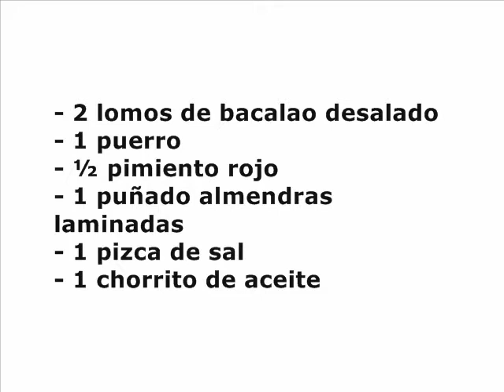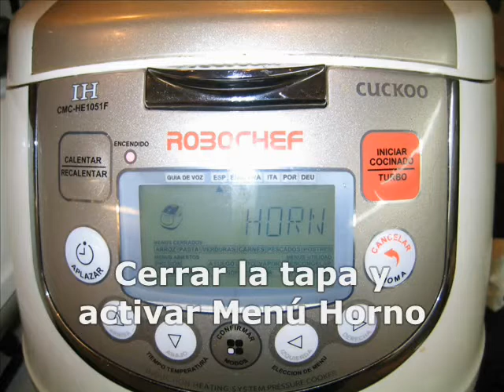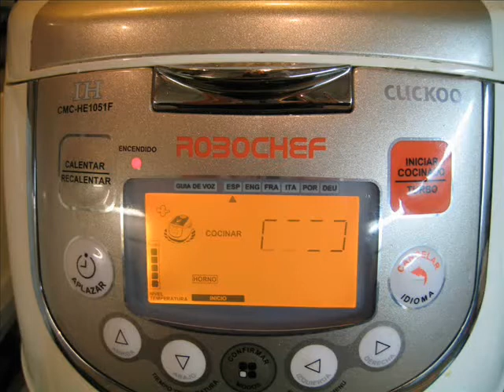Bacalao en papillote con verduras y almendras